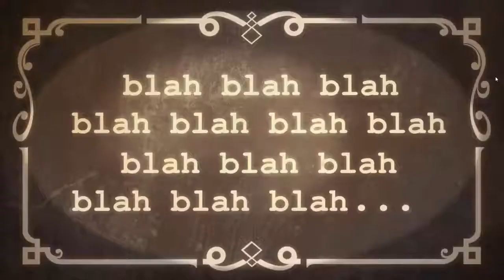Oggy And The Cockroaches 🔥 Season 5 E17🔥Oggy & The Tramp 🔥 Full Oggy Episode HD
and boost your fun with Oggy, Joey, Dee Dee and Marky!!

He’s blue, he’s a good guy and he wouldn’t hurt a fly. Here is OGGY, the only cat in the word.
He would be the happiest of cats if three hideous cockroaches hadn’t decided to settle inside
his comfortable home: JOEY, DEEDEE, and MARKY. They are ugly, stupid, nasty and determined to
make Oggy’s life a misery. It’s fast, it’s crazy and it’s hilarious… it’s All About